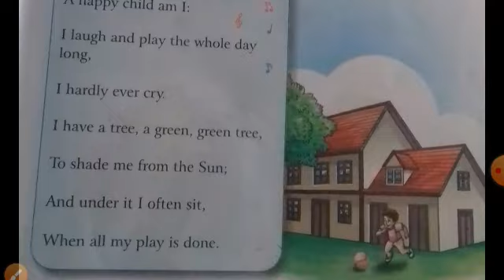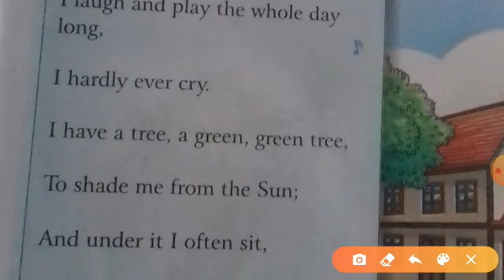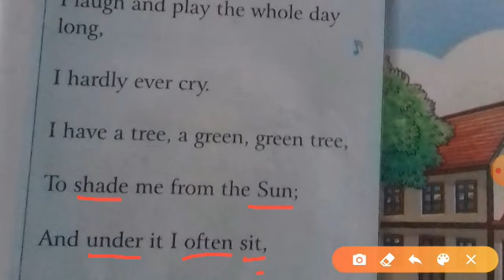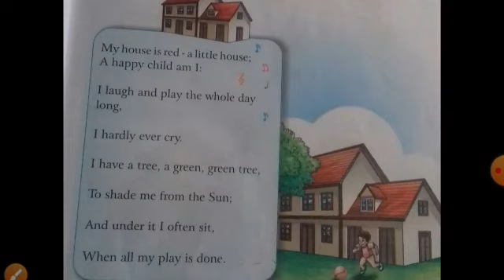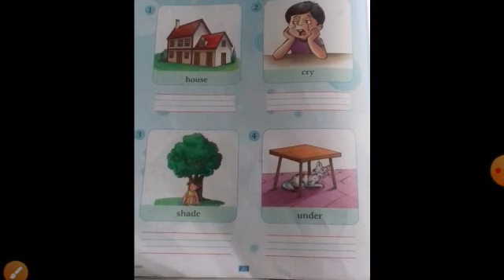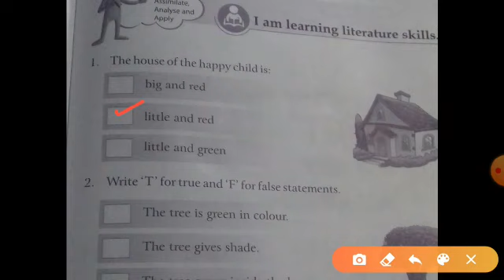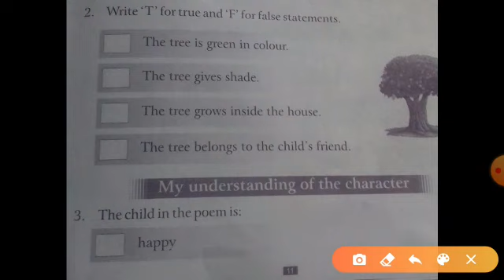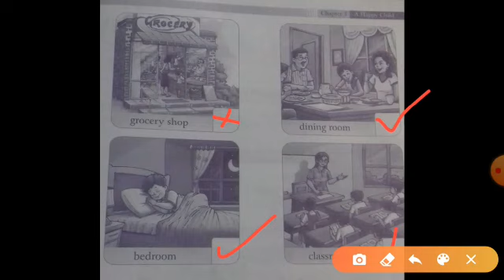I STD - ENGLISH (POEM) A HAPPY CHILD